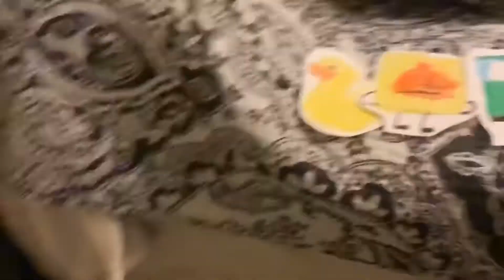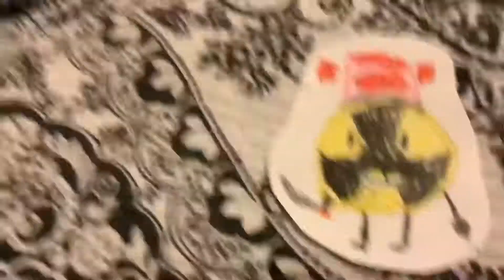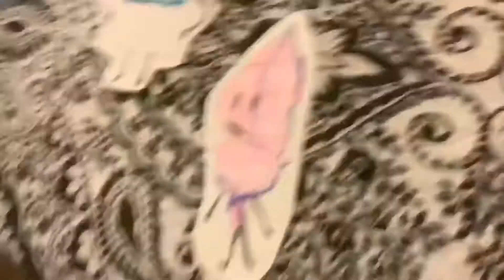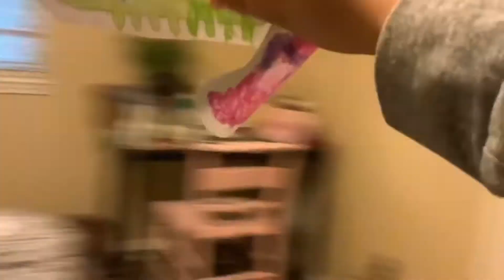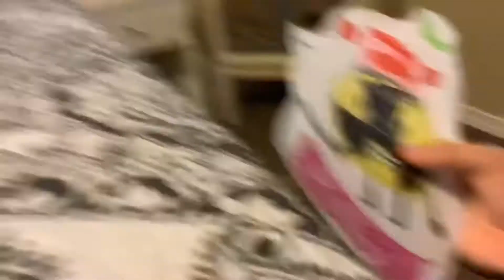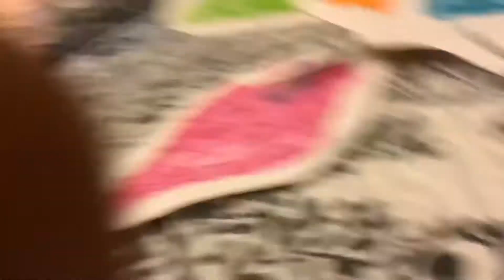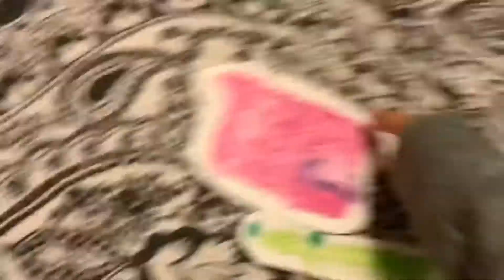(CANCELED) BFDI Mini Battle 1a: New competitors!